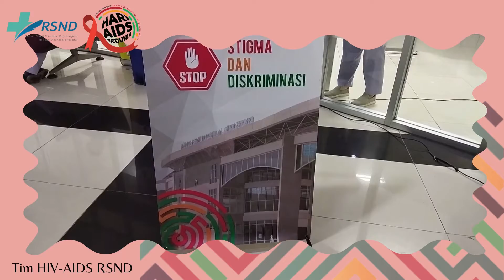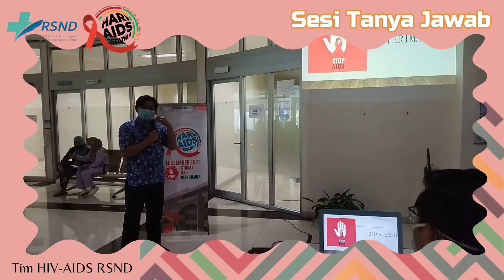Peringatan Hari AIDS Sedunia RSND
Dalam rangka memperingati Hari AIDS Sedunia, Tim HIV-AIDS RSND mengadakan penyuluhan yang berisikan edukasi dan pembagian Pin Hari AIDS Sedunia kepada pasien dan pengunjung Rawat Jalan RS Nasional Diponegoro pada Rabu (1/12/21).
Dengan mengangkat tema nasional tahun ini yaitu : "Akhiri AIDS: Cegah HIV, Akses Untuk Semua" dilakukan edukasi yang bertujuan dapat meningkatkan pengetahuan HIV-AIDS dan dalam upaya tercapainya 3 Zero “Getting To Zeros”.